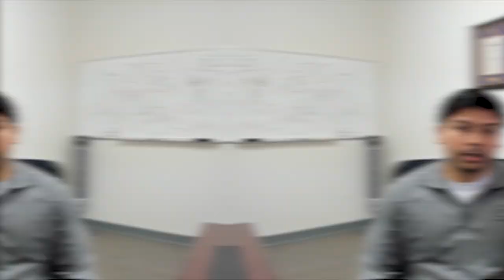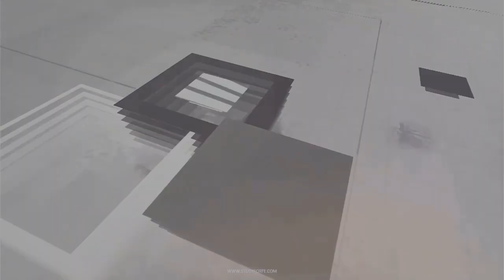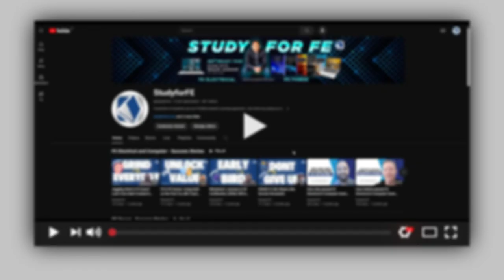From High School to Professional Engineer | PE POWER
Hey everyone! In this video, I sit down with Chaitanya, an amazing electrical engineer from Texas. He shares his journey from growing up in India to becoming a licensed professional engineer in the US. It's an inspiring story filled with valuable tips and insights for anyone interested in the field of engineering.

Here's what we talk about:

- How Chaitanya went from a student in India to a professional engineer in Texas
- His experience passing the FE and PE exams (and his best tips!)
- Why having a strong foundation in math and physics is so important
- Navigating the competitive job market as an electrical engineer
- The importance of continuous learning and getting additional certifications

If you're an engineering student, recent graduate, or just someone considering a career in engineering, this video is for you. Chaitanya's story is full of practical advice that can help you on your own journey.

Timestamps:
00:00 - Intro
02:05 - Early Calling: Discover how the individual's interest in engineering began in high school.
03:55 - Electrical Engineering Journey: Explore the individual's experience studying electrical engineering.
08:26 - Grad School Calling: Uncover what motivated the individual to pursue graduate studies.
09:16 - Work Experience Impact: Find out if the individual's work experience helped solidify their theoretical understanding.
13:55 - Words of Wisdom: Gain valuable tips from the individual for aspiring engineers.
17:27 - Job Market Advantage: Explore how a career in electrical engineering offers positive job market prospects.

📘 Study Guides for FE Electrical and PE Power Exam:

➤ Edited by Rohogaka, Inc.